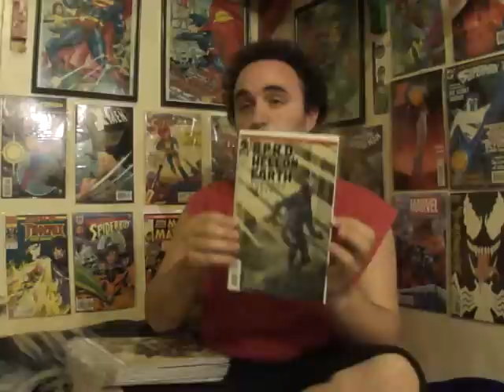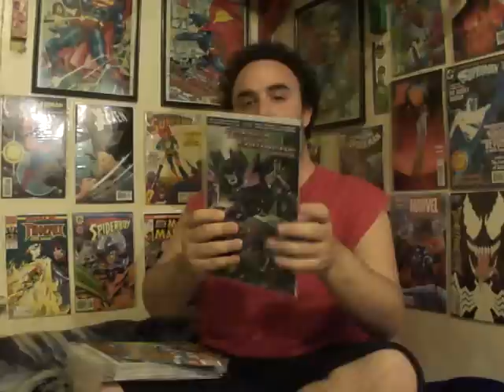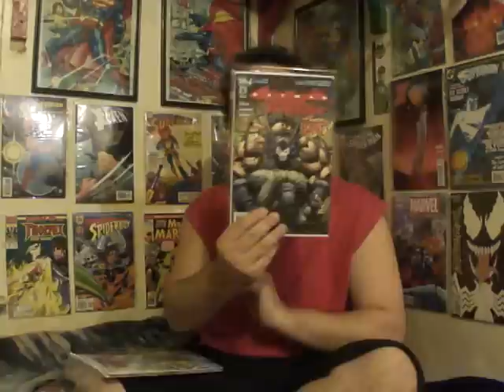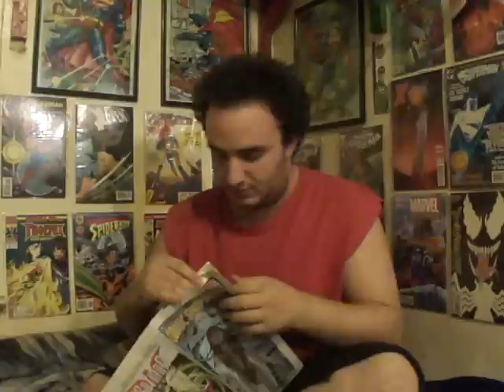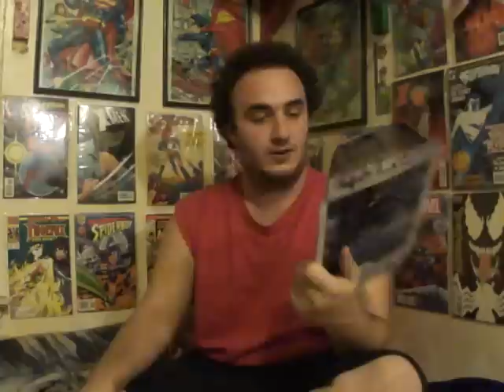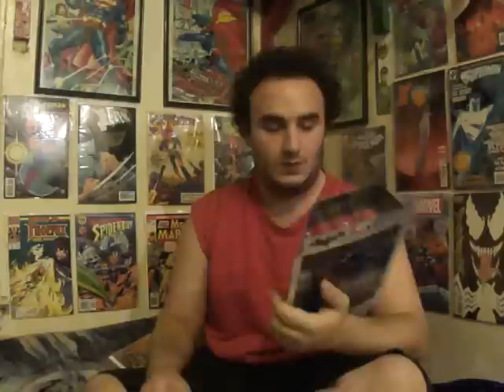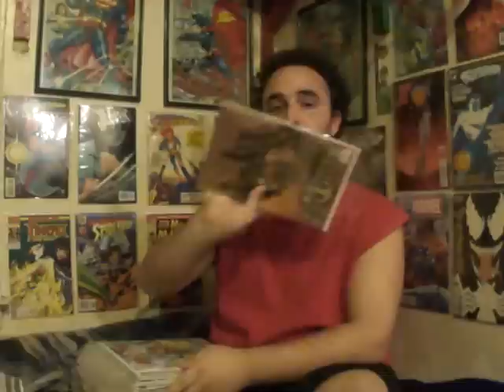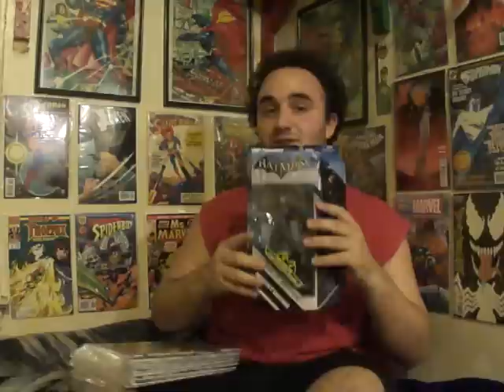Comic Unboxing: 02/22/12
I know I've been sick for a bit but I'm back with a comic unboxing, news, and MORE.